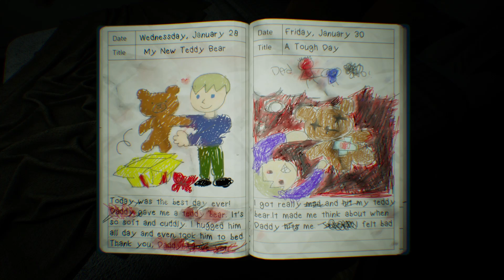Each time I enter this Apartment it gets MORE DISTURBING...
Each time I enter this Apartment it gets MORE DISTURBING. | Can't Revert | Indie Horror Game

Left Behind